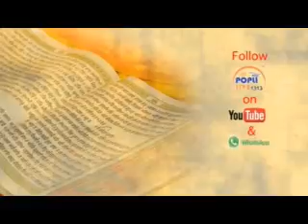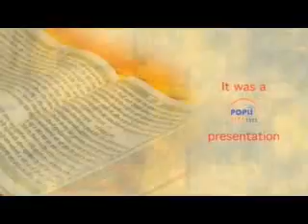sant kabir nagar gorakhpur 1313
baba amrik singh jisachkhand shri darbar sahib ji